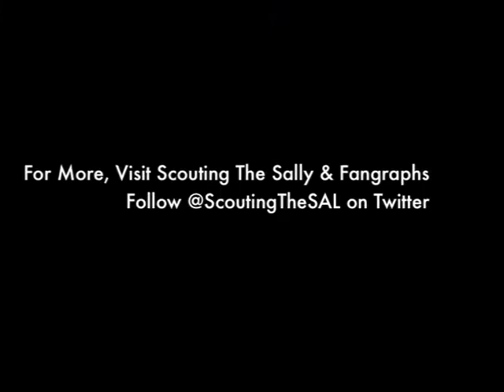Nicky Delmonico, 2B, Baltimore Orioles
For more on Baltimore Orioles Nicky Delmonico and the game's best baseball prospects, read Mike Newman at Fangraphs, ScoutingTheSally.com and follow @ScoutingTheSAL on Twitter.